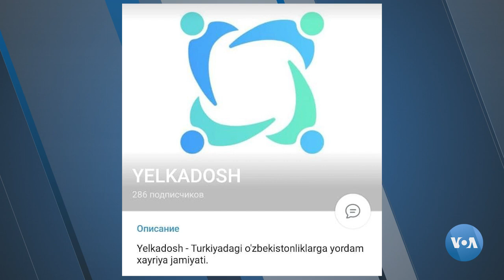"Yelkadosh" - Turkiyadagi o'zbekistonliklarga madad ko'rsatayotgan jamoa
Turkiyaning Istanbul shahridagi “Yelkadosh” jamiyatining asosiy maqsadi – qiyin ahvolga tushib qolgan o‘zbekistonliklarga yordam berish. Jamiyat faollari avvaliga ko‘mak uchun Turkiyadagi jamg‘armalarga murojaat qilishdi, hozir xayriyalarni asosan homiylar yordamida amalga oshirishyapti.